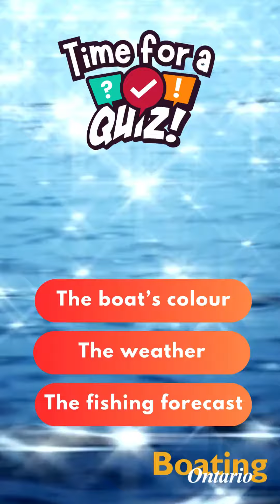Boating Safety Quiz - Safety is Simple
Boating Quiz - Explore the ultimate guide for safe and enjoyable boating in Ontario. Visit boatingontario.ca for essential safety tips, member directory, preparation advice, and more to enhance your boating experience.